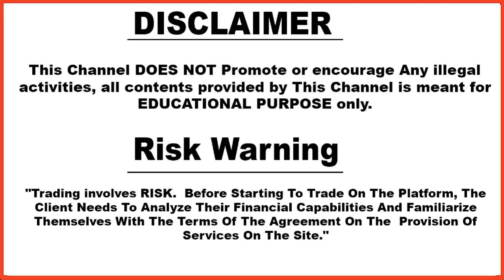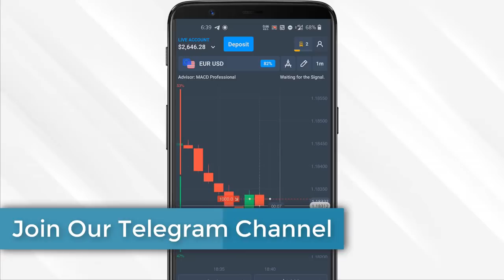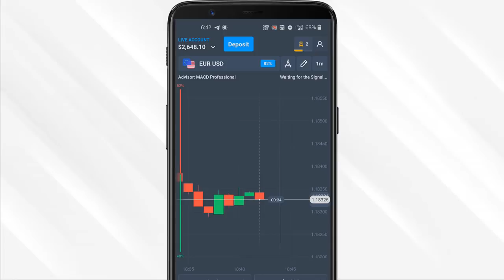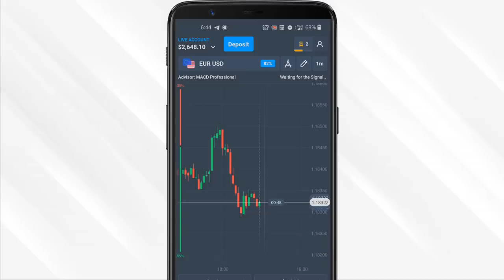Olymp Trade Advisor Signal | MACD Professional | Test With $1000 Live Trade From Live Acoount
Based On - Olymp Trade Advisor Signal | MACD Professional | Test With $1000 Live Trade From Live Acoount

Related Video - Olymp Trade | Live Test Of Advisory Signal Services From Olymp Trade | Should  We Use Advisor ?

Olymp trade advisor moving Average | Olymp trade advisor strategy | Olymp Olymp trade advisor signal
Live Test Of Advisory Signal Services From Olymp Trade
Should  We Use Advisor ?
Olymp trade
100% working strategy
forex trading
olymp trade winning strategy in hindi
iq option
binomo
olymp trade risk free strategy
riskfree
technical avi